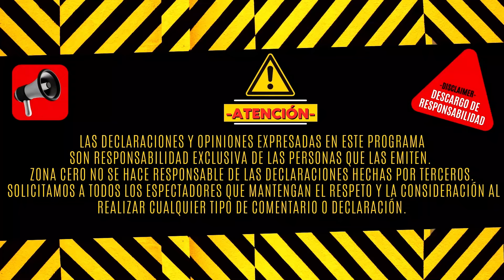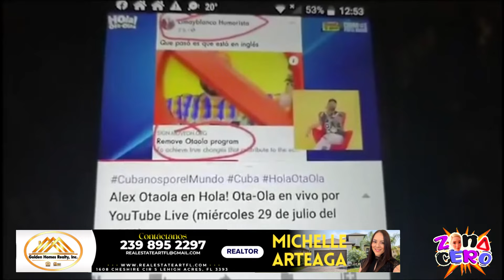La Diosa filtra fotos de los dientes de Clarita la Magnifica a Otaola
Ileana Marce la periodista le entrega unas fotos privadas de mi dentadura a La Diosa de Cuba , quien a su vez se las da a OTAOLA desatando así, una era de bullying contra mi llegando incluso a regalar fin de semanas de habitaciones en hoteles al que dijera el nombre de quien era la boca podrida.